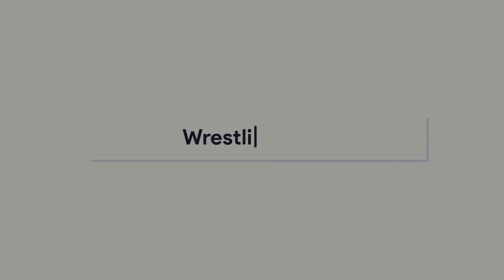Keith Lee über "Kampf gegen den Tod"! Offizielle wollen Triple H stürzen (WWE News, Wrestling News)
𝗤𝗨𝗘𝗟𝗟𝗘𝗡:
Quellen: PWInsider, fightful.com, Dave Meltzer, Wrestling Observer, Keith Lee (YouTube)